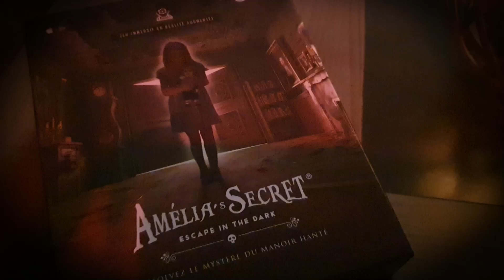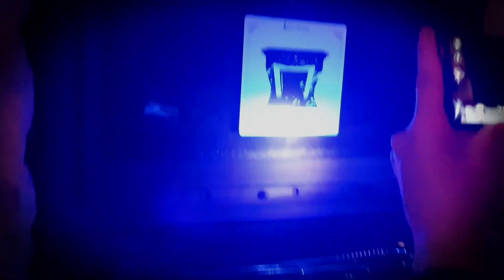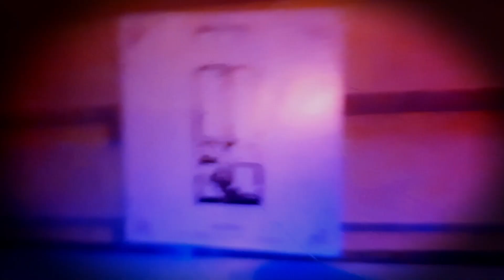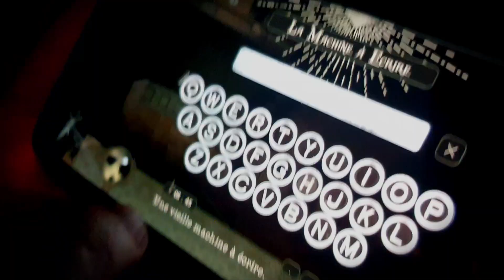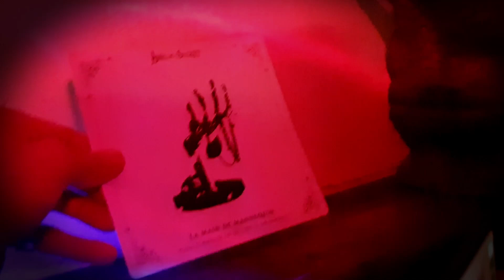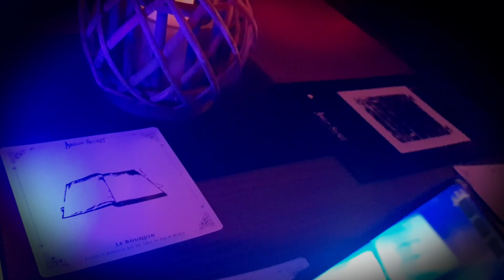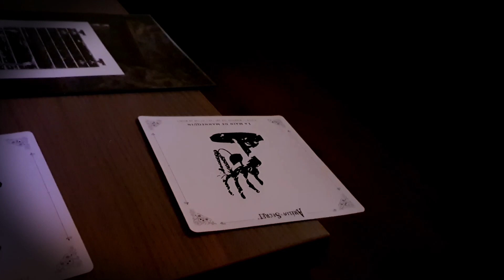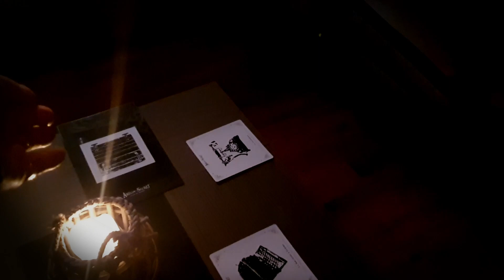Escape Game Amélia